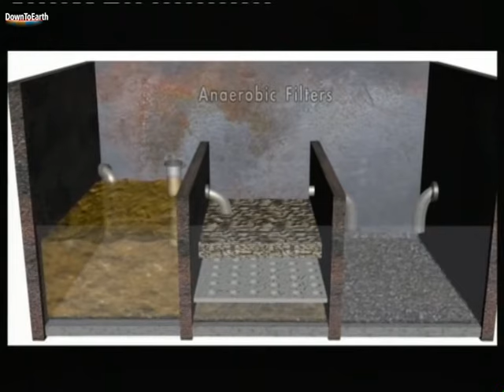From The Archives: Utilising your wastewater- Delhi Case Studies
In the mid 2000s, CSE produced a number of films, one of them being Clean Your Act. Down To Earth brings to you case studies from back then, which are still very good examples of how wastewater and sewage water is being managed and judiciously used. Here is a Delhi Farm House and the Sriram School in South Delhi, that are managing their sewage and wastewater in a way that is most environment friendly.